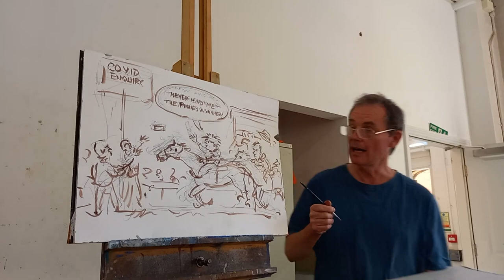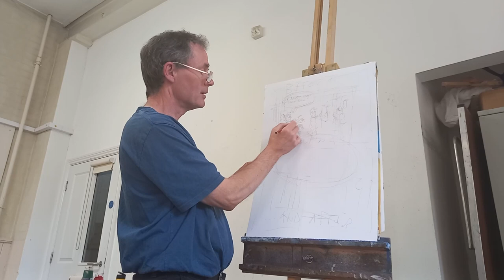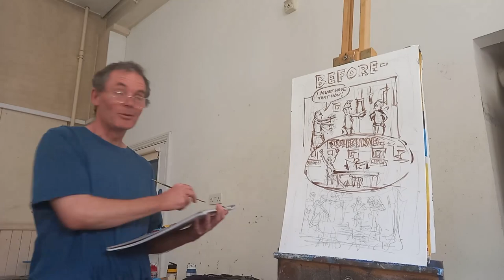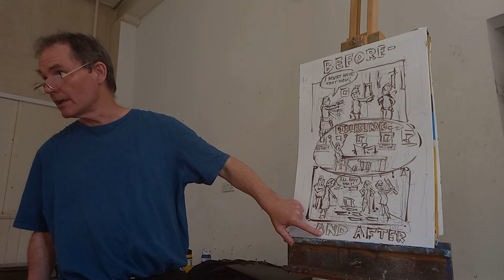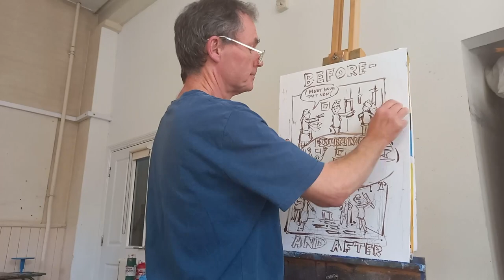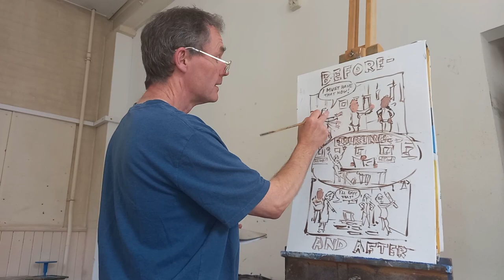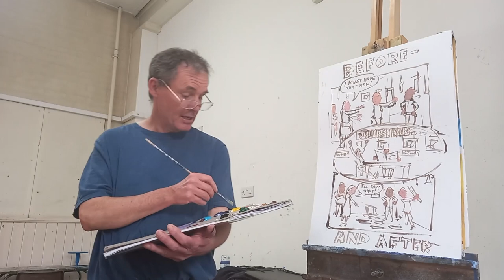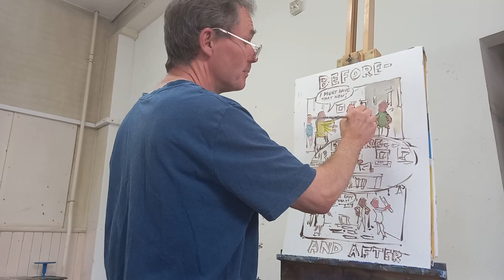CARTOONING WORKSHOP with Lawrence Mathias - June 2023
Here you will find an edited version of a recent workshop held by the Harrow Art Society, namely 'Cartooning' by Lawrence Mathias in June 2023.

Harrow Art Society run workshops on a regular basis and cover a wide range of techniques, mediums and subject matter.

Some workshops are held by members and others by professional visitors but all intend to expand your current repertoire and provide you with a platform for experimentation and fun. We usually break for tea, coffee about half way through which adds to the social aspect and most workshops are held locally at Harrow Arts Centre in Hatch End.